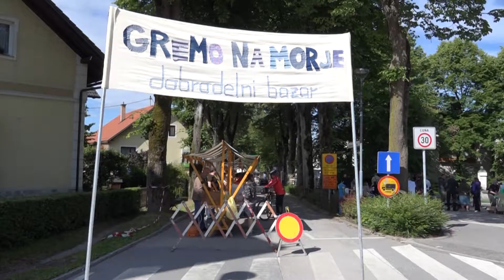Utrinki iz dobrodelnega bazarja v organizaciji Drevoreda iz Grosuplja